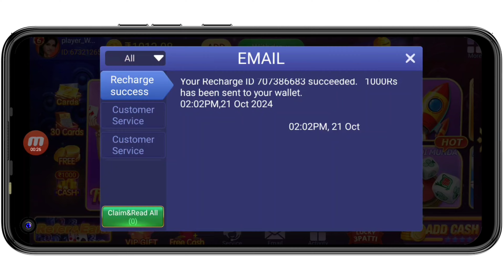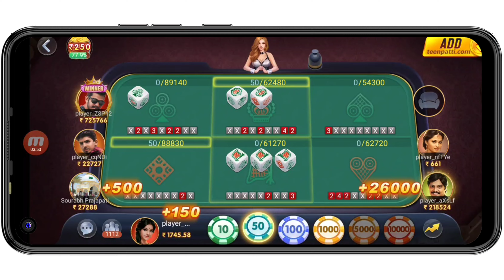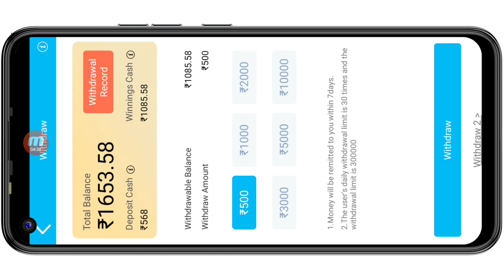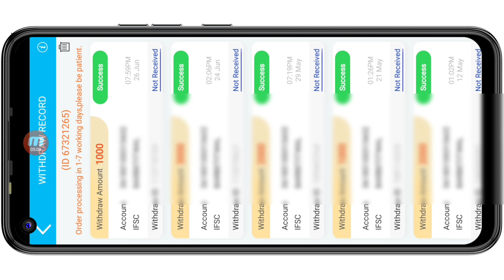jhandi munda jitne ka tarika | jhandi munda game | jhandi munda trick